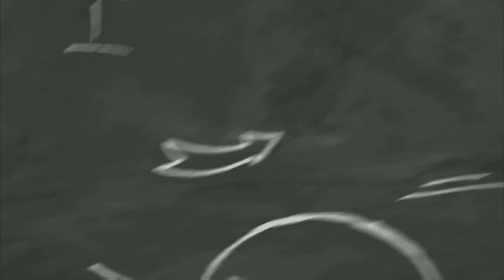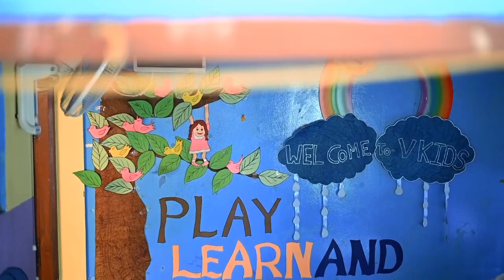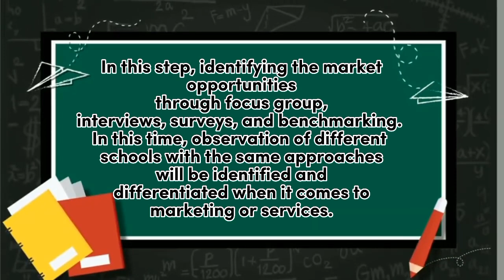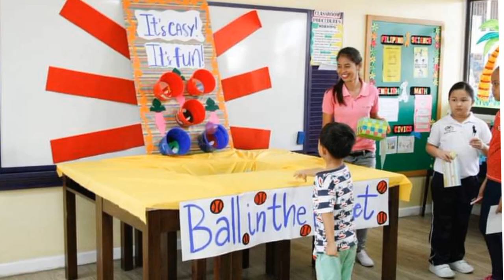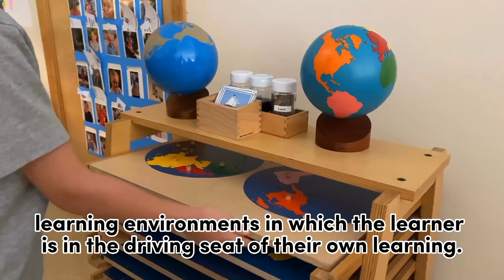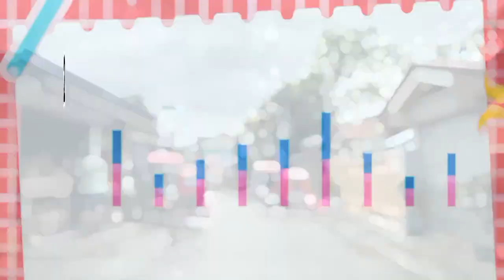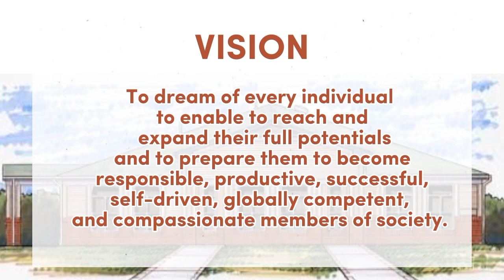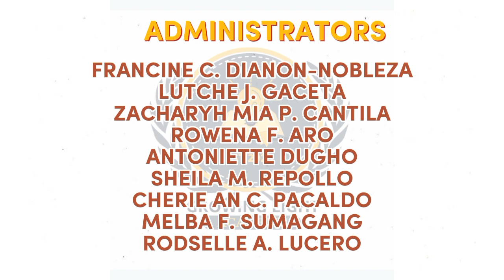Growing Light Academy